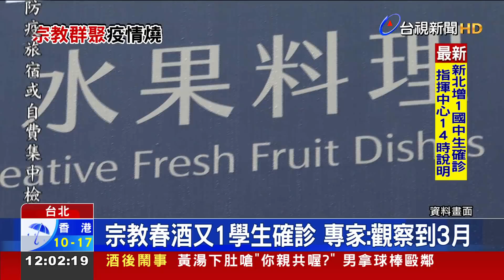宗教春酒又1學生確診專家：觀察到3月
房屋代銷人員衍生的24起宗教團體傳播鏈，再加一，有外擴跡象!新北市板橋某國中學生，因為曾經參與春酒宴，被驗出確診。衛生局匡列同班級學生，和教師擴大篩檢，昨天(18號)晚間又發現一名學生染疫。也讓專家相當擔憂，認為至少要觀察到3月上旬。但指揮官陳時中卻依舊保持樂觀態度，認為目前還是只需要觀察兩到三天，再做評估。